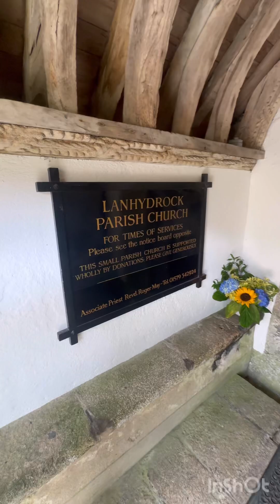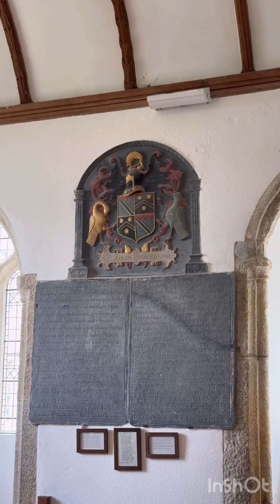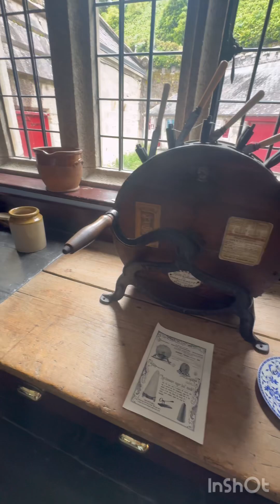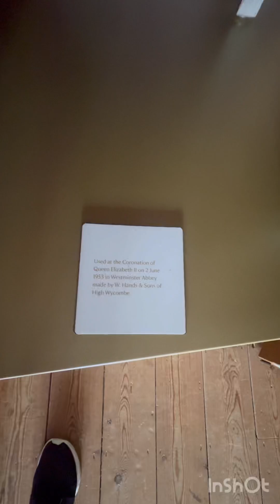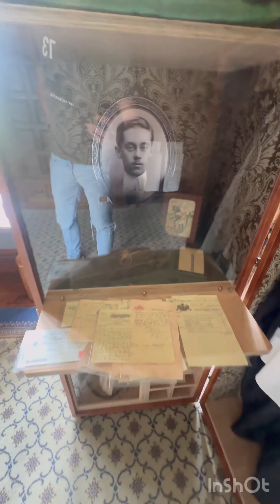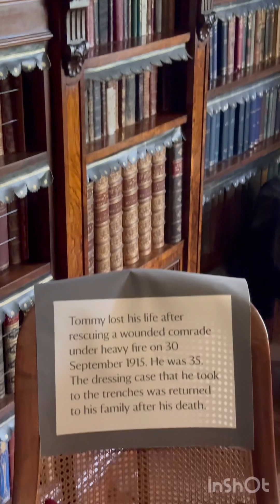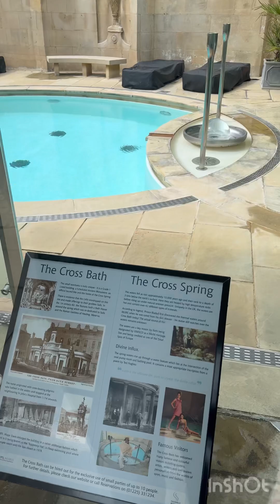Lanhydrock House, Bodmin-UK Parte 2